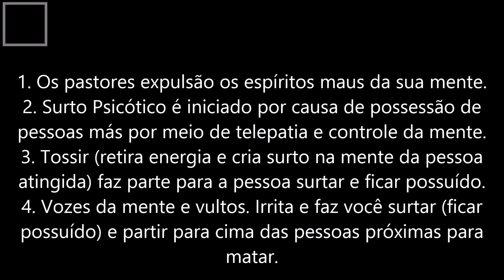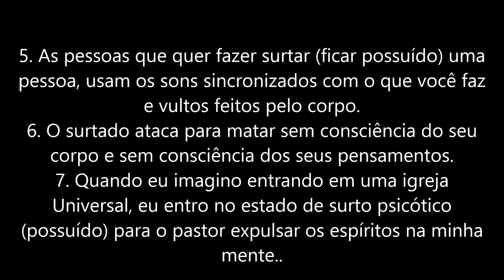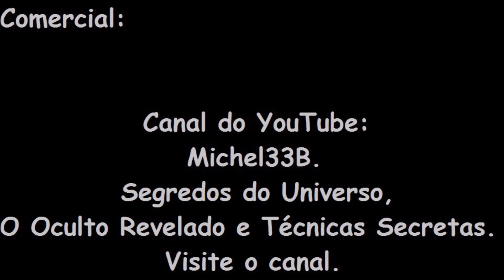O Exorcismo da Igreja Universal é Real (C. de E. [60]).